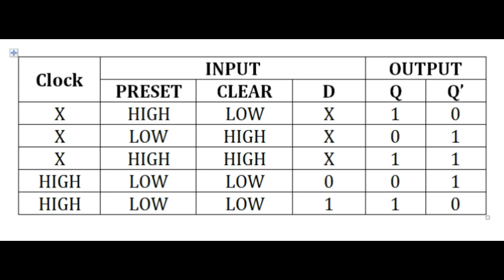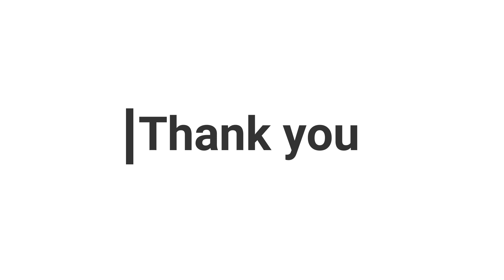D Flip flop Circuit, Truth Table & Working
Learn about D type flip flops with the circuit demonstration on breadboard, truth tables and working.